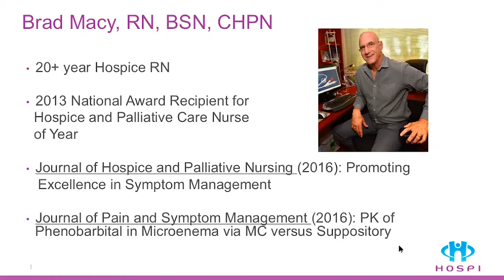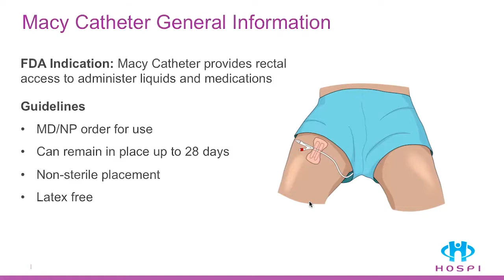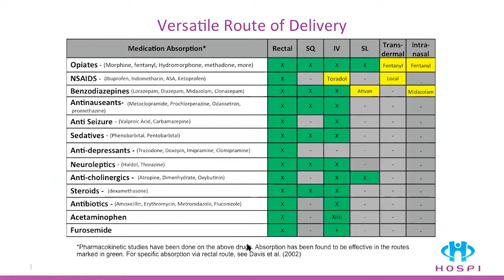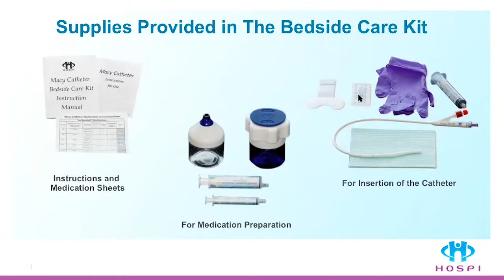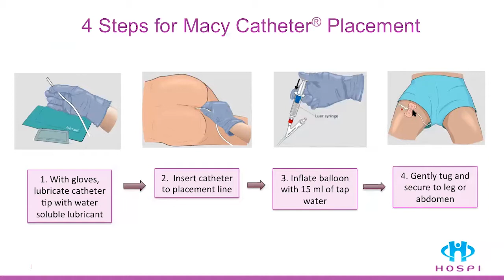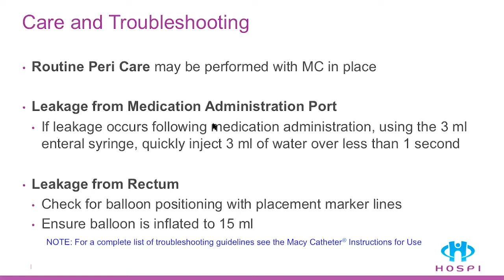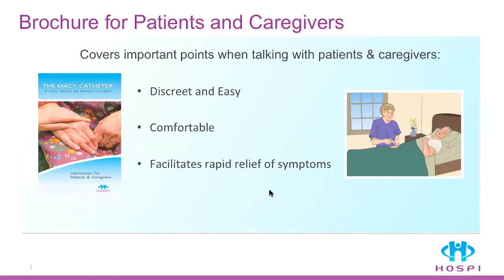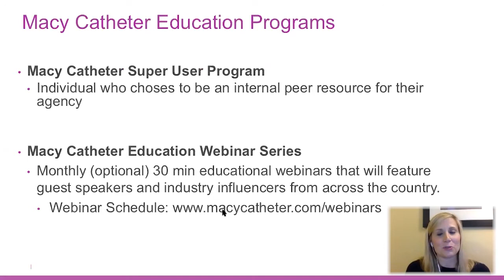Macy Catheter Clinical Refresher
This presentation will help clinicians who are new to the Macy Catheter or those who want additional refresher training. Key points will include: HX of MC, A&P of Rectum, Why the Macy Catheter Works, Patient Types, Steps for Use, Patient Caregiver Education Tools, and Upcoming Webinars/Announcements.

Presenter: Morgan Goldsmith, RN & Director of Clinical Services for Hospi Corporation

0:00 Introduction
1:17 Brad Macy, RN, BSN, CHPN
2:28 Symptom Management Challenges at End of Life
4:17 Macy Catheter General Information
7:55 The Macy Catheter
9:42 Versatile Route of Delivery
11:16 Supplies Provided in The Bedside Care Kit
12:51 Patient Assessment prior to Insertion
14:15 4 Steps for Macy Catheter Placement
15:11 LiquiPill® Components
18:04 Care and Troubleshooting
19:54 Brochure for Patients and Caregivers
23:27 Macy Catheter Education Programs
25:28 Hospi Ongoing Clinical Support